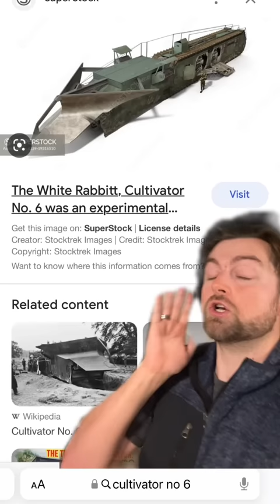Terrible Inventions: Cultivator #6